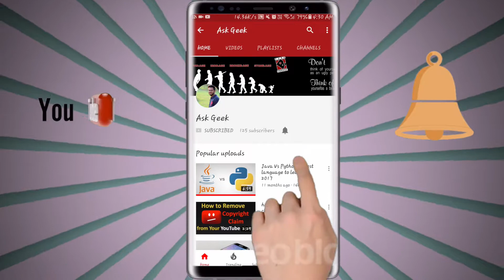bell icon intro